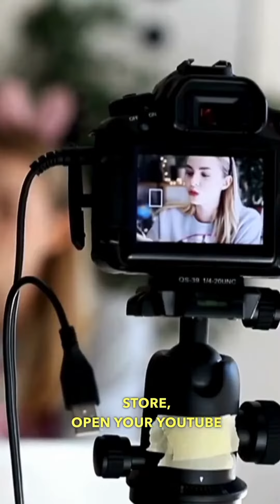How to make multiple sourses of income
Follow fintaxbynishant for such content.